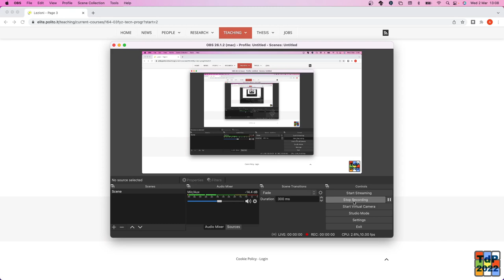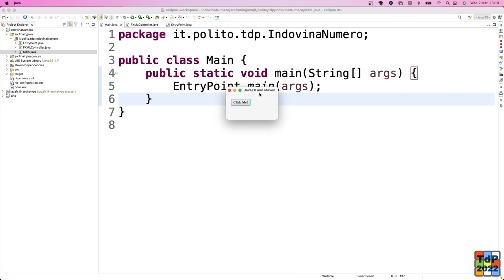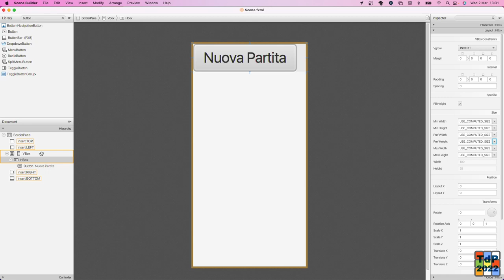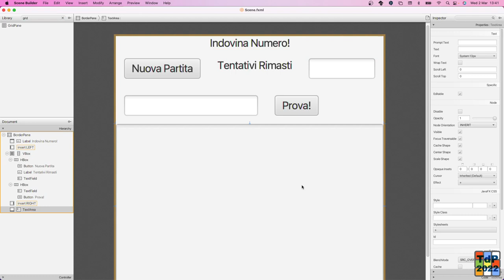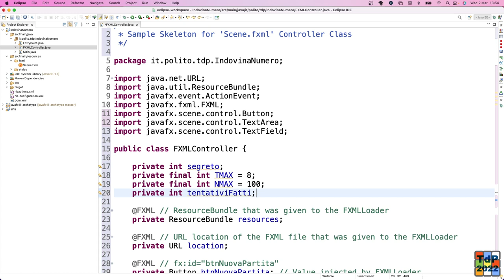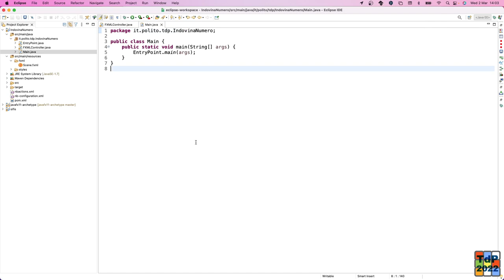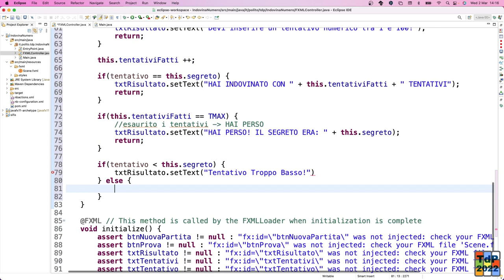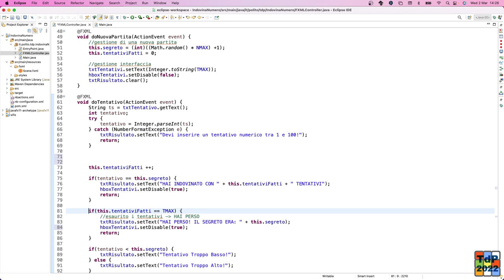TdP-2022-L03: Programmazione in JavaFX (esercizio "Indovina il Numero")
Lezione 03 del 02/03/2022: Programmazione in JavaFX (esercizio "Indovina il Numero").